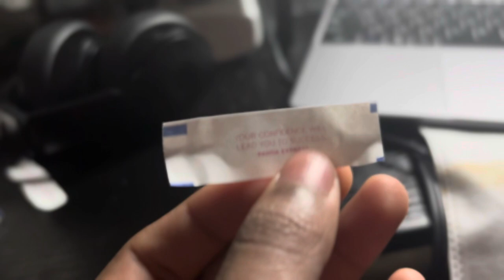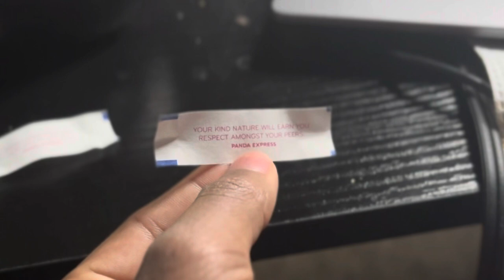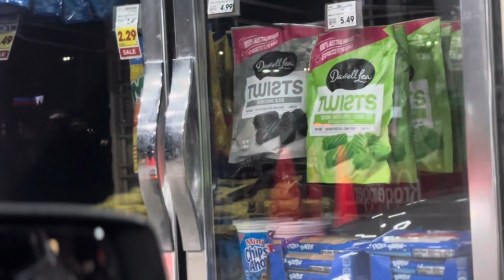I Thought My Sister Scam Me!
Today vlog about me thinking I got scammed I wasn’t going 🏃🏾 . Go check out what I did in today video love yall omargang more otw soon

Follow me on all medias: @Davienomar